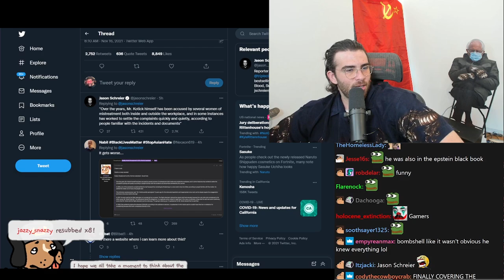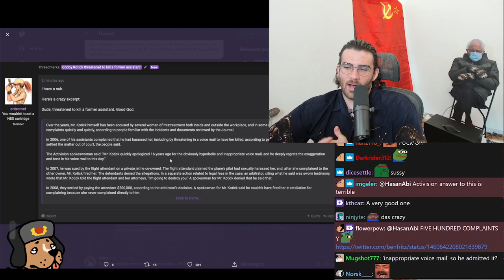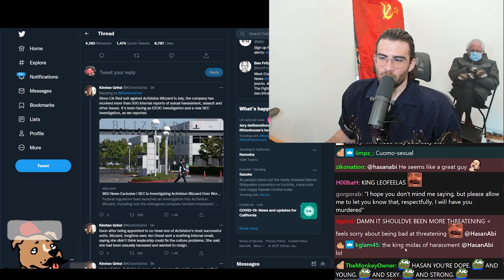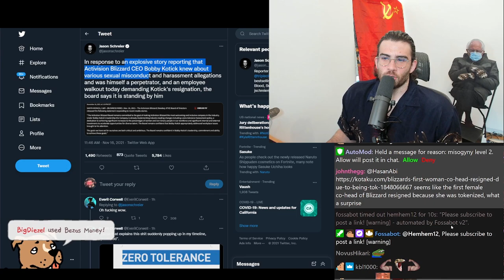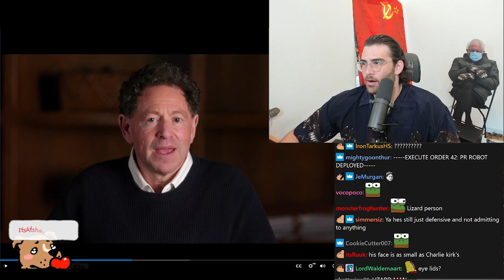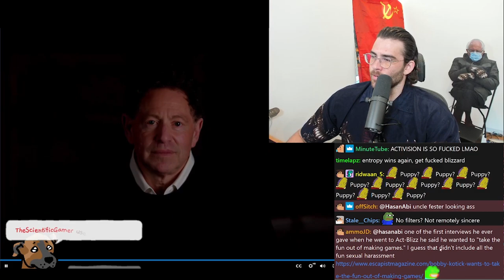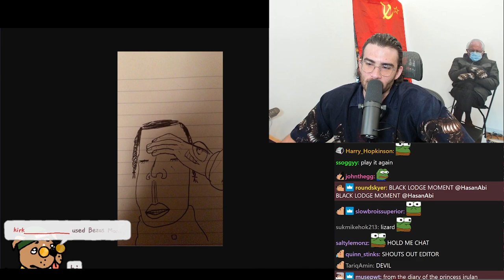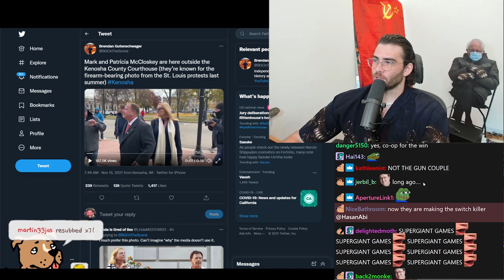Blizzard CEO Bobby Koticks INSANE Scandal HasanAbi Reacts